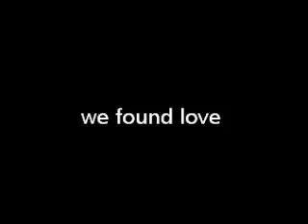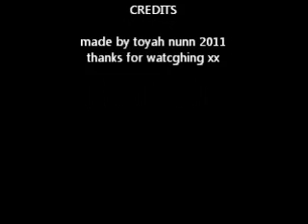rhianna we found love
lol3